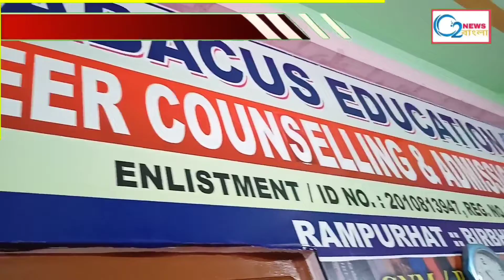পেট্রো-পণ্যের মূল্যবৃদ্ধির প্রতিবাদে পথে নামল তৃণমূল